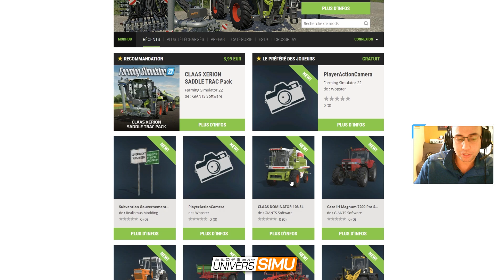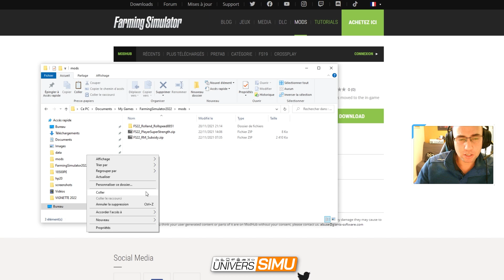TUTO FARMING SIMULATOR 22 : Comment installer un mod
Une question basique pour certains, mais qui revient à chaque nouveau Farming Simulator. Pour le 22, la procédure reste identique. Plusieurs façons de faire que je vais aborder dans ce tuto FarmingSimulator22.

•Tu veux nous soutenir ?
•Intro : 00:00
•Installer un mod Ingame: 00:10
•Installer un mod en ZIP : 01:56